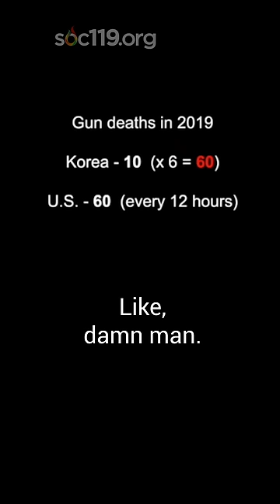G*n Violence Thought Experiment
Sam leads the class through a thought experiment comparing the United States and South Korea.